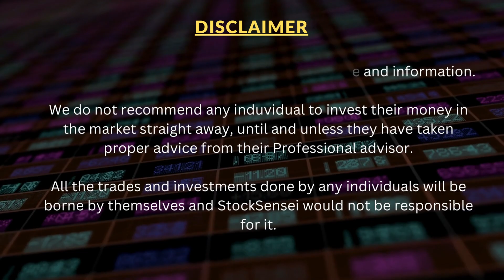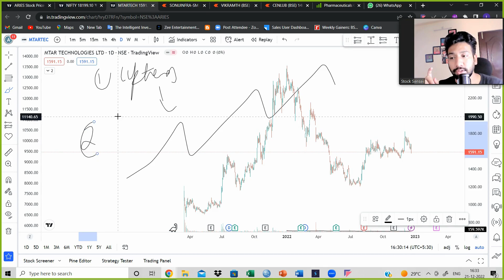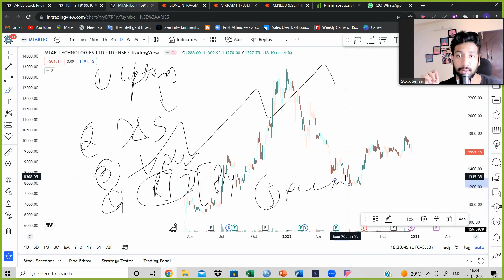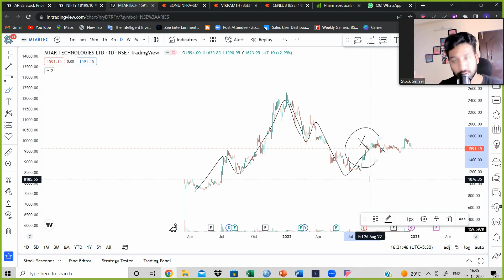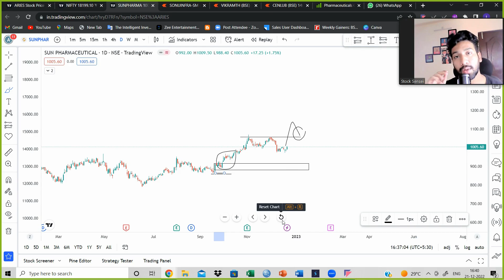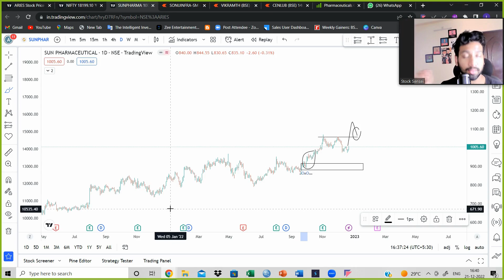How to catch swing trades | Step by Step | swing technique#swingtrader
Stocksensei is a community that spreads and shares knowledge on the stock market.
This video is based on a self-tested strategy, which StockSensei uses to make and manage its trade.